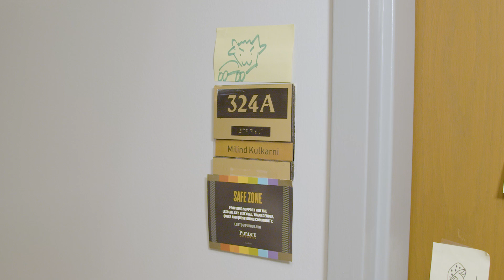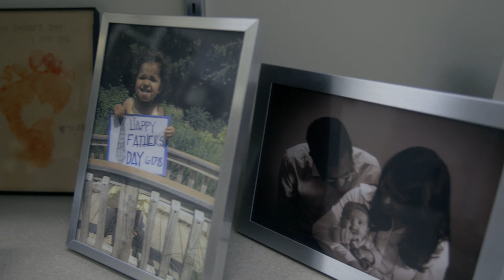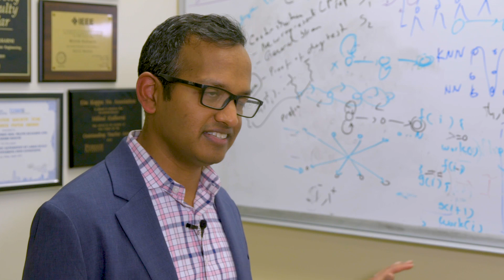Office Hours: A Conversation with ECE's Milind Kulkarni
While leading a class for the Elmore Family School of Electrical and Computer Engineering at Purdue University, it's not uncommon for Professor Milind Kulkarni to start talking about his kids or plans he has for the weekend or a movie he's eager to see. (In the theater, of course, because he's "old school" like that.)

No surprise, then, Kulkarni says the one things students should know about him is that he loves talking to them -- and they should never be intimidated to strike up a conversation.

That's what Sam Dlott, an undergrad in electrical and computer engineering, did recently in "Office Hours," the College's video series that focuses on getting to know PurdueEngineering professors. Dlott got the dish on Kulkarni's favorite hobbies, music and much more in the conversation.

"Office Hours" offers a look into the lives of Purdue Engineering faculty, focusing on how they spend time away from the University's West Lafayette campus, what motivates them in life and much more.

The series publishes once per month and features professors from across the College.